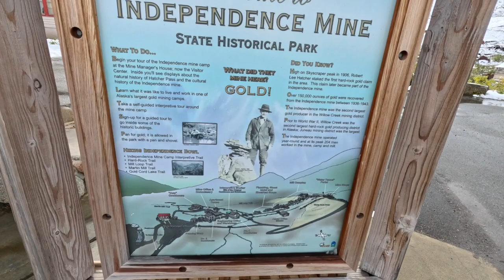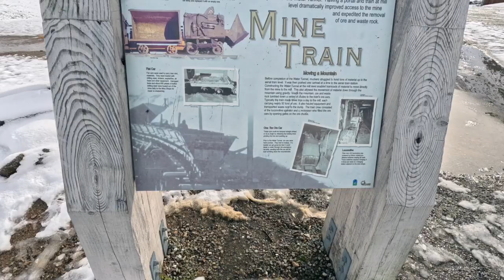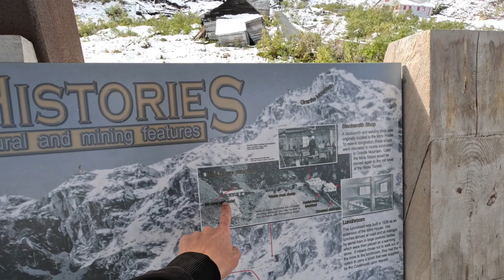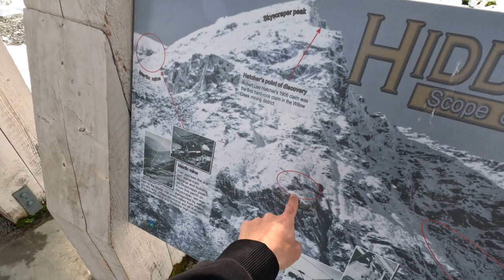Exploring an abandoned mining town in Alaska!!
Took some time to hike around Independence mine state historic park near Anchorage, AK

The gear I used is linked below:
Daiwa reel
Measuring stick
Vortex shad
Capt. Lane's Death Grip Jigheads
Filmed with a GoPro Hero 11
Chest Mount
Polarized GoPro lens
Gulp Shrimp
Bubba Blade
Battery Powered Bubba Blade
Yo-Zuri braid
Seaguar fluoro